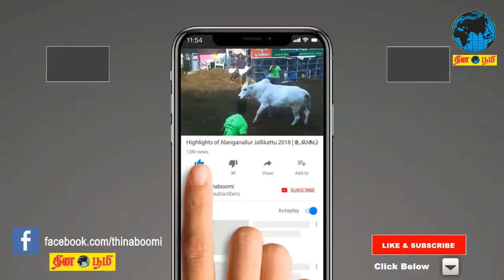பிரதமர் வருகைக்கு எதிர்ப்பு தெரிவித்து கருப்பு சேலை அணிந்து கனிமொழி போராட்டம்